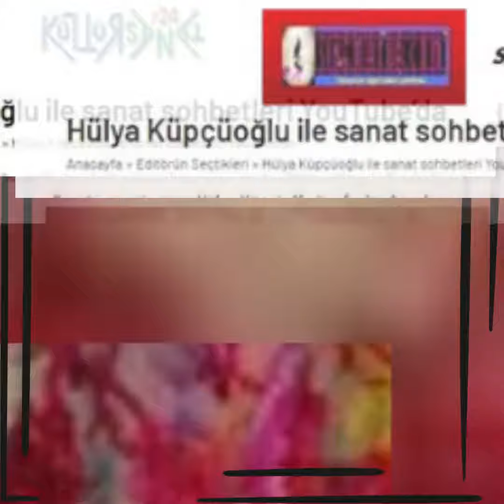“Hülya Küpçüoğlu ile Sanat Sohbetleri” / Basına Yansıyan Haberlerden Seçmeler 📌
Basına Yansıyan Haberlerden Seçmeler  📌    “Hülya Küpçüoğlu ile Sanat Sohbetleri” programı 2021 yılını alanında tecrübeli konuklarıyla değerlendirdi.🔍🔎 Programları Hülya Küpçüoğlu youTube kanalından izleyebilirsiniz.🖥

Kârlı ve sürdürülebilir, bilinirlik getiren, uygun maliyetli, ölçülebilir, etkin, fayda yaratan ve sonuç odaklı işler üretiyoruz.

Doğru strateji ve hedeflemeyi kreatif bakışla birleştirerek, aynı hedefe ulaşmak için ekip ruhuyla çalışıyor; düşünmeyi, geliştirmeyi ve yeni çözümler üretmeyi çok seviyoruz.